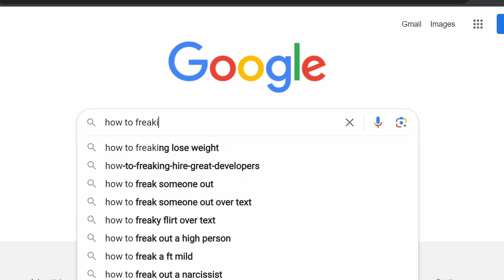Breaking Down "Menace from the North, Eh!" | Sly 2’s SEVENTH Episode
The penultimate episode of Sly 2 has a LOT to unpack, if you had asked me before we started which episode would end up taking the longest to Break Down, this would not have been my guess.

Extramedial Music Used in this Video:

Sad Murray: Dark Cloud 2 - Fading Consciousness
Trying to Figure Out the Switch: Dark Cloud 2 - Red-Haired Girl

00:00 The Setup
02:42 Recon the Sawmill & Bottles
13:02 Laser Redirection
18:07 Bearcave Bugging
22:30 RC Combat Club
29:02 Old Grizzle Face
31:57 Boat Hack
34:37 Lighthouse Break-In
38:25 Thermal Ride
39:57 Operation: Canada Games
49:55 Brains Over Brawn
54:54 The Getaway